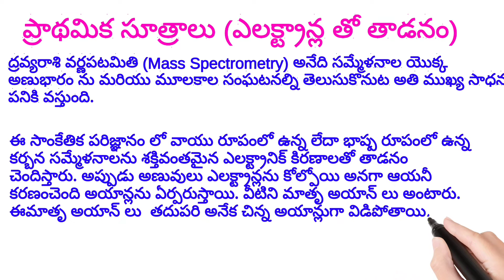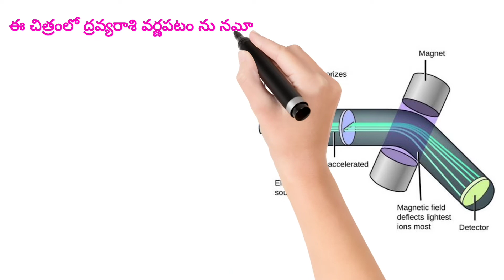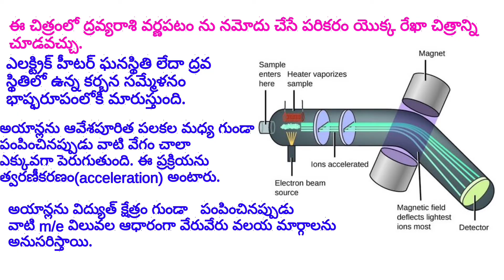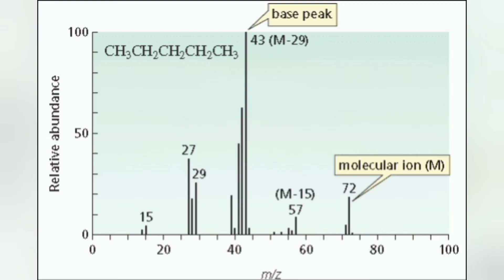ద్రవ్యరాశి వర్ణపటమితిMASS SPECTROMETRY